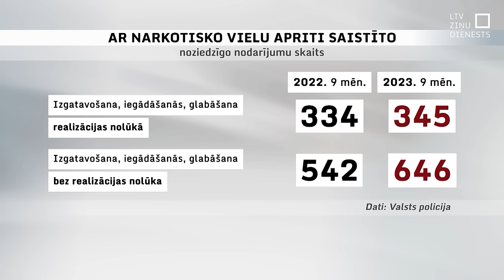Iedzīvotāji ziņo par narkotiku slēpni un kurjeru; policija gausa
Komentējot ar narkotikām saistītos noziegumus, policija bieži uzsver, ka tie kļuvusi gandrīz nepierādāmi. Proti, sociālo tīklu laikmetā narkotiku izplatītāji un saņēmēji vairs nesatiekas. Aizliegtās vielas tiek nodotas caur slēpņiem.  Tieši tādēļ aktīviem kāda Rīgas daudzdzīvokļu nama iemītniekiem nav skaidrs, kāpēc likuma sargi zibenīgi nereaģēja uz viņu lūgumu aizturēt narkotiku kurjeru uz karstām pēdām. Īpaši, ja aizliegtās vielas likšana slēpnī ir nofilmēta, bet pats kurjers nav bijis ātrākais skrējējs, jo pārvietojas ar kruķiem.